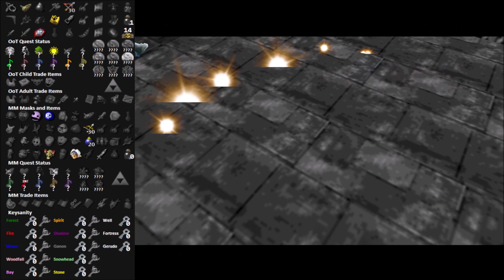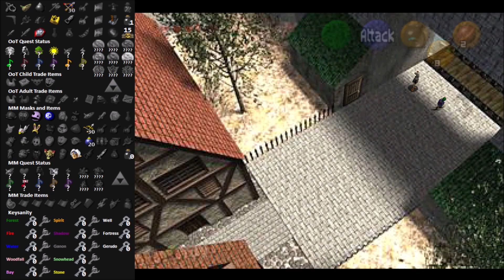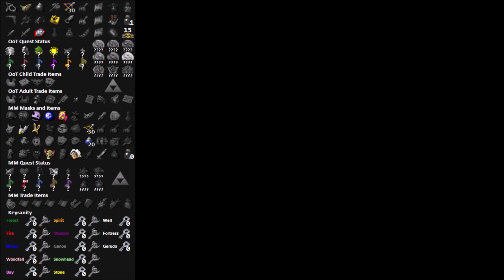OoT/MM #2 Randomiser Part 5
Welcome to a randomiser who combines 2 great Zelda Games into one.
You can find items in Ocarina of time which are from Majoras Mask and vise versa. This is my second one.
If you wanna play this Randomiser yourself here are the Ressources!
(For legal reasons i can´t give out any Roms. But i´m sure it can be found somewhere when using Google^^)